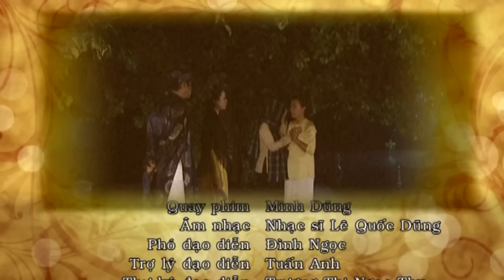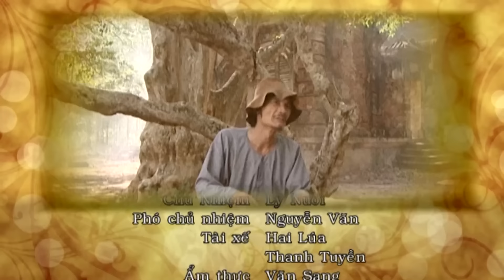[Phim Việt Nam] HOÁN NHÂN TÂM | Tập 20 | Bộ phim “Bối cảnh xưa” hay nhất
[Phim Việt Nam] HOÁN NHÂN TÂM | Bộ phim “Bối cảnh xưa” hay nhất
"HOÁN NHÂN TÂM” xoay quanh nhà ông Thanh, một trong những hội đồng giàu và có thế lực nhất vùng Cù Lao Vàm Cỏ. Ông Thanh cai quản gia đình với  ba vợ và hai con, một trai, một gái. Mọi rắc rối xảy ra khi Thắng bước vào nhà làm gia sư cho Lượm, cô con dâu bất đắc dĩ của ông Thanh. Ngoài ông Thanh, bà Hai là người có uy quyền nhất vì sinh được con trai nối dõi tông đường. Niềm vui của người này là cái gai trong mắt người kia. Sóng gió gia tộc bắt đầu nổi lên, hai thế lực hình thành, chống đối từ âm ỉ đến ra mặt nhằm tranh giành quyền lợi, gia tài, gây nên nhiều nỗi bi kịch. Ân oán tình thù đan xen, kẻ lụy tình, người lừa của… Liệu rằng cậu ấm của gia tộc có trở thành người đàn ông trụ cột? Liệu rằng ông Hội đồng Thanh có đủ sức và nghị lực để dàn xếp chuyện ba bà? Và số phận những người đàn bà “chung chồng” cả hai thế hệ có tìm được cho mình được cuộc sống bình yên hạnh phúc?

Diễn viên: Lương Thế Thành, Lê Bê La, Huỳnh Anh Tuấn, Trịnh Kim Chi, Ngọc Xuân, Hồng Thy, Diễm Phương, Bích Duyên, Linh Tý...

🎈 Theo dõi những trang mạng xã hội của SCTV để cập nhật những thông tin hữu ích và sớm nhất: